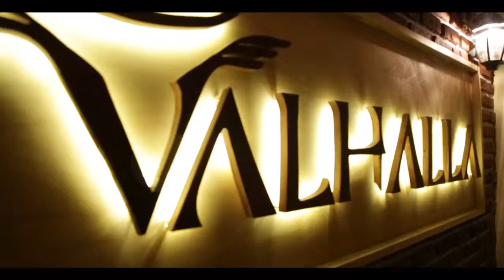...CE-I DE HALEALĂ LA BERĂRIA VALHALLA